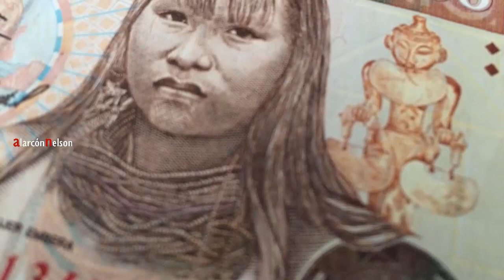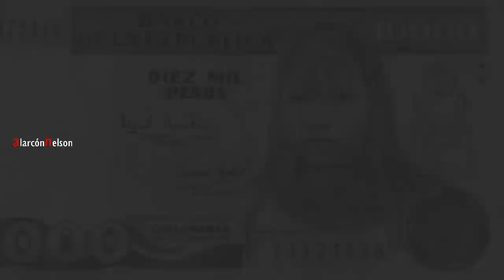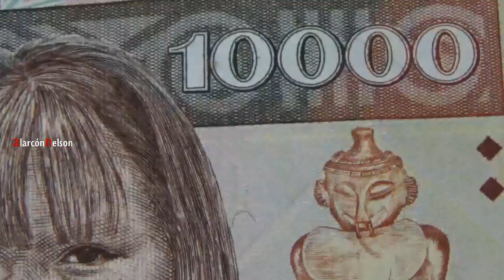Los billetes que dejaron de circular por causa del Robo del Siglo | Valledupar - 1994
En ese video les voy a contar la historia de los billetes que dejaron de circular por causa del Robo del Siglo, el asalto al Banco de la República en Valledupar.